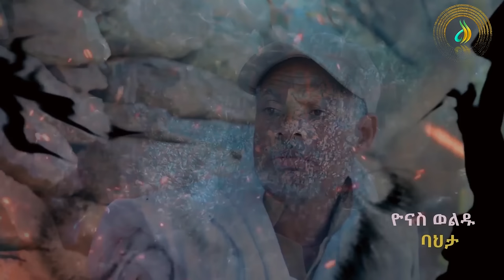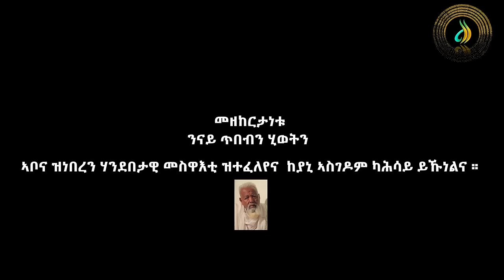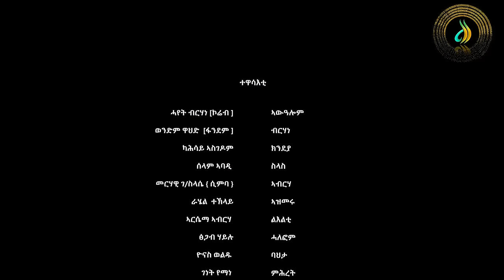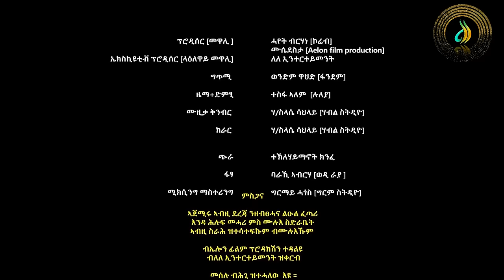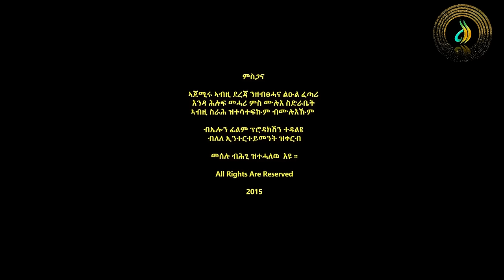ተኸታታሊ ትግርኛ ድራማ መስሓግ - 1ይ ክፋል | Mesehag - Tigrigna Drama Series - Episode 1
መስሓግ - ናይ ትግርኛ ተኸታታሊ ድራማ - 1ይ ክፋል | Mesehag - Tigrigna Drama Series - Episode 1